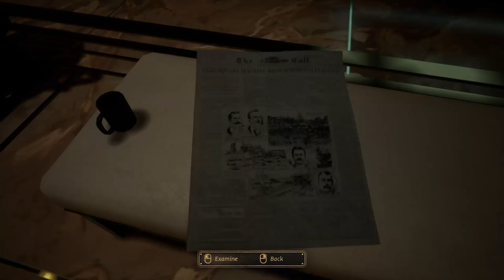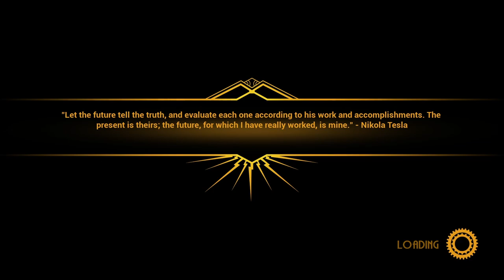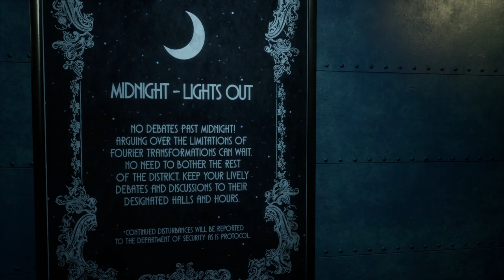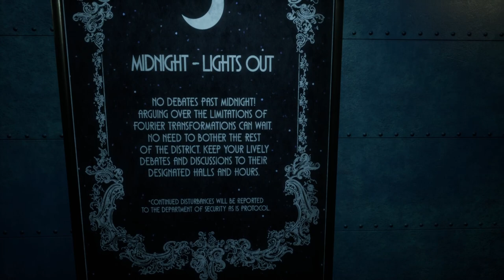Evna Plays Close to the Sun Episode 2